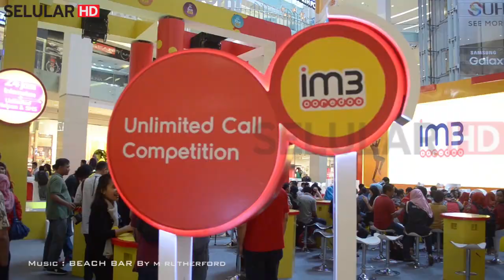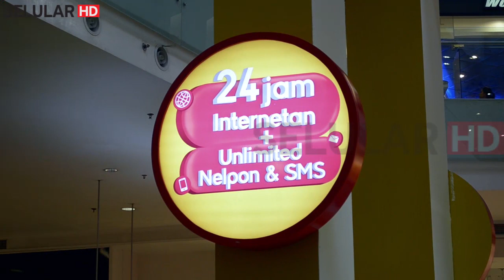IM3 Freedom Combo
Mengawali langkahnya di tahun 2016, Indosat Ooredoo melakukan terobosan baru berupa program Freedom Combo. Program yang diklaim sebagai yang pertama di Indonesia ini akan membebaskan masyarakat dari ketentuan waktu penggunaan dan rumitnya tarif.

Lewat program Freedom Combo pelanggan Indosat Ooredo diberikan kebebasan untuk memilih kapan dan bagaimana merek menggunakan kuota data internet, telepon, atau SMS. Pengguna dapat menggunakan paket ini kapan saja, di mana saja, setiap hari di jaringan Indosat Ooredoo.